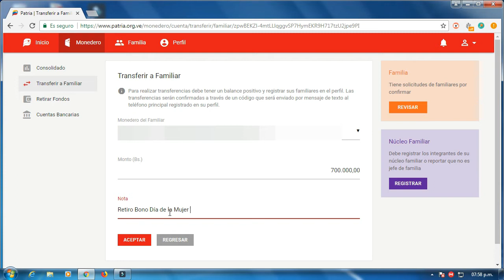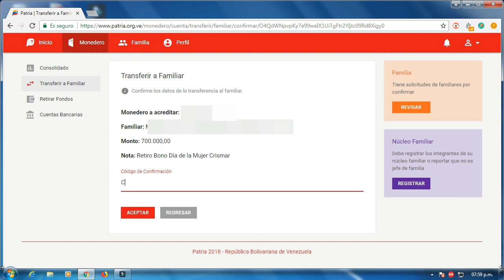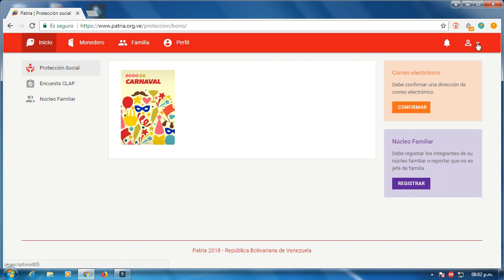COMO OBTENER BONO DEL DÍA DE LA MUJER Y RETIRAR A TRAVÉS DE CUENTA BANCARIA DE UN FAMILIAR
Descubre como aceptar el Bono del Día de la Mujer y así mismo aprende fácilmente a transferir los Fondos a un Familiar si no Dispones de Cuenta Bancaria.